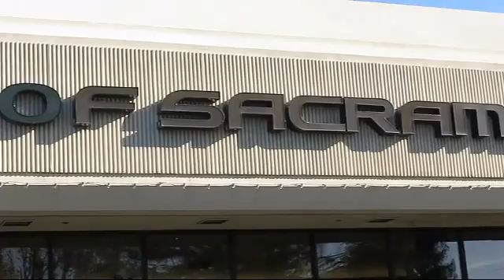2017 Porsche Panamera Sacramento Roseville Folsom Citrus Heights Carmichael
2017 Porsche Panamera Stock Number: HL101285P Vin:WP0AA2A74HL101285.